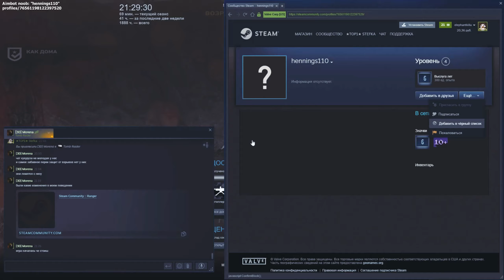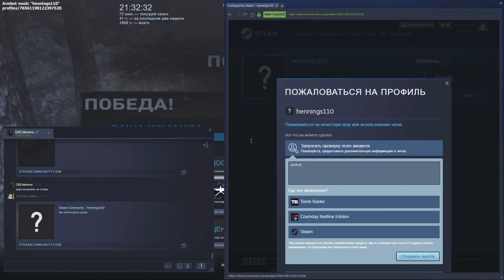Tomb Raider 2013 Multiplayer | Random Gameplay 175 ★Ultra HD★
$16\1000RUB - Пожизненная дружба со мной. Я не буду в вас стрелять, а вы в меня.
$30\2000RUB - Дружба с читером. Я просто не трогаю вас, когда вижу на сервере.

ПРАЙС ДЛЯ ЧИТЕРОВ & АИМБОТ РОБОТОВ:
Хотите матч, который я запишу на видео в котором ты один, а может и с толпой читеров играете против меня одного? Покупай фит на один матч со мной. Исполни свою мечту победить лучшего игрока Томб Райдера! Сохрани победный скриншот и похвались своим читерским друзьям, что ты победил самого короля нубов! Все будут думать, что ты настоящий император, царь, владыка, господь и все что тебе захочется. Тебе не придется записывать игру со своей стороны и демонстрировать свой аимбот и\или другие дополнительные читы. Я запишу эту игру сам.
Игра против одного читера - 1000RUB - один матч.
Игра против двоих читеров - 3000RUB - один матч.
Игра против троих читеров - 4000RUB - один матч.
Игра против четверых читеров - 5000RUB - один матч.

Tomb Raider cheater list - Block them all!
Here I collect honest players and new noobs who have never in their life touched viral programs that change the memory of a game or files. Guaranteed clean community from the king himself!